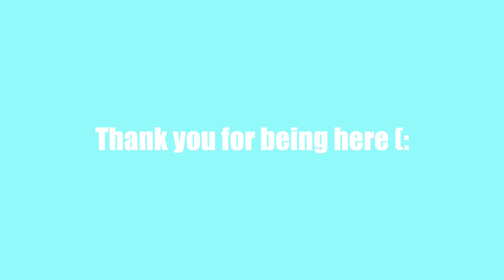what i eat in a day *weekend edition* VEGAN 001 | black bean buddha bowl, curry chickpeas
Hey there kind folks! Here's another what I eat in a day as a vegan and honestly this was so fun to film to try out these recipes and it was so warm outside. My day consisted of a warming grapefruit tea and beet juice to start,  black bean buddha bowl, and Jamaican curried chickpeas for dinner. I hope you enjoy the video and thank you for being here!

All recipes can be viewed on the Ital Eats and Treats food blog!

0:32 Breakfast Grape fruit cinnamon (and ginger) tea
2:34 Beet juice
5:27 Lunch: Black bean buddha bowl w/quinoa and crispy potatoes
9:26 Snack: Pineapples & oranges
10:03 Dinner: Jamaican curry chickpeas & rice

My Juicer
My Blender